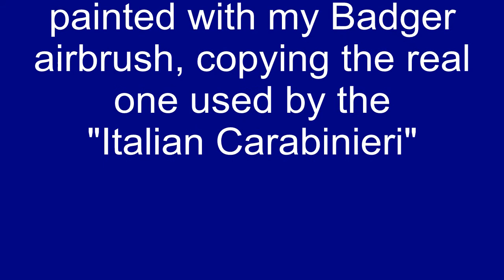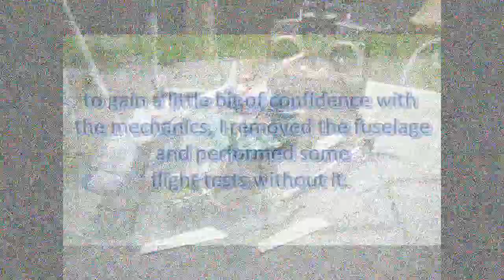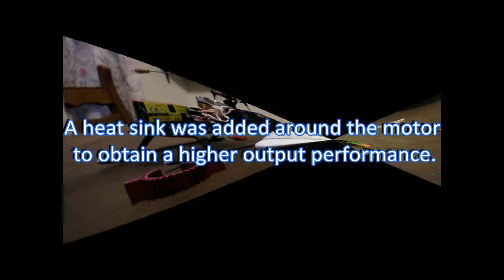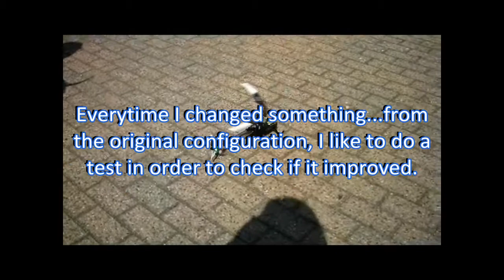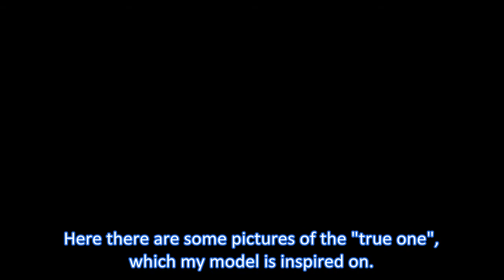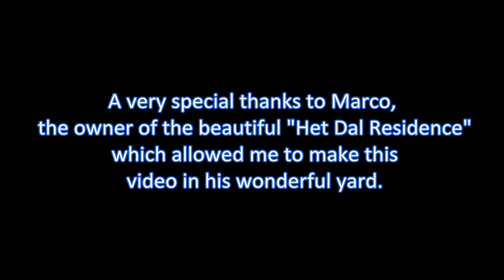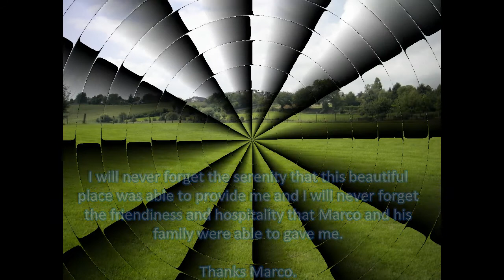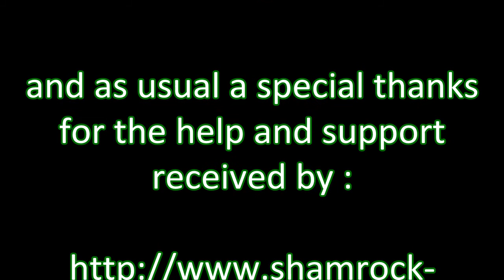RC Heli - WALKERA cb 180 D , with Italian Carabinieri AB 206-Jet Ranger Scale Body fuselage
Hi folks,

this time is the turn of my Walkera cb 180 D, dressed with the AB 206 scale body fuselage, better know around the world with the JET RANGER name .
I improved the flight characteristics, and painted with a more realistic colors the scale body fuselage with my airbrush.

Best regards

Fabio